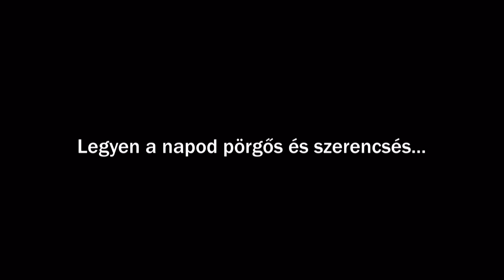Névnapi köszöntő - Károly!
Boldog névnapot a Károlyoknak!
Boldog névnapot Károly!